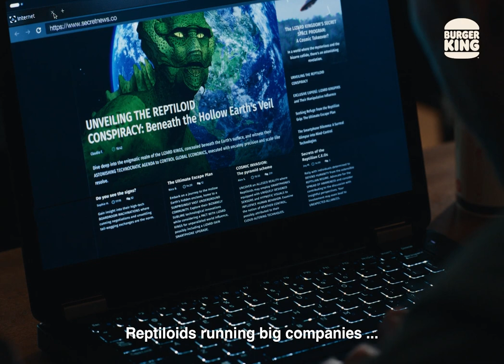Burger King - THE DAY AFTER THE CHRISTMAS PARTY - Reptilians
Agency  : Grabarz & Partner
Campaign : THE DAY AFTER THE CHRISTMAS PARTY
Advertiser : Burger King
Brand  : Burger King
Length  : 60 Second
Posted   : Des 19, 2023

In this Movie Ad we’ll walk you through:
Instead of focusing on traditional festive emotions, the campaign addresses the awkward and cringe-worthy moments that people often experience after a night of celebration.

TIMESTAMPS :
00:00 Burger King - THE DAY AFTER THE CHRISTMAS PARTY
Plot :
The commercials feature individuals reminiscing about their embarrassing antics at the office Christmas party. A man giving a fiery speech about secret societies. Realizing He can't undo the night, they decide to make the day after better with Burger King's delectable offerings. The campaign captures the authenticity of post-party reflections and positions Burger King as the go-to solution for recovering from Christmas party embarrassments.